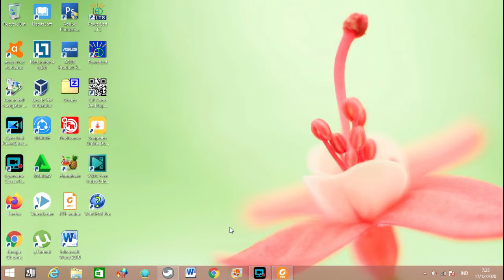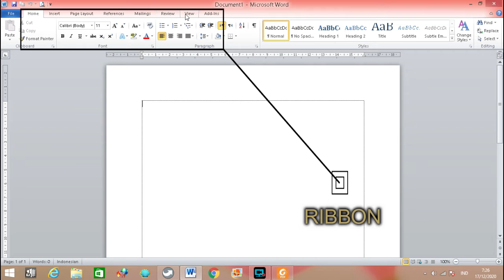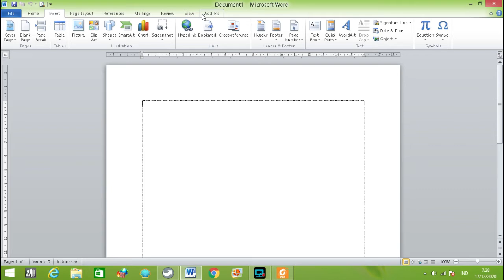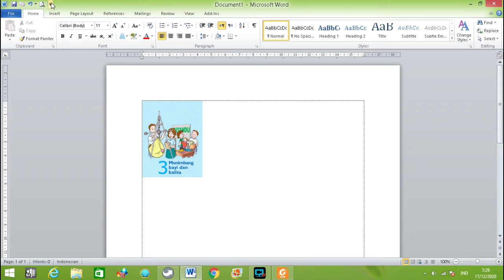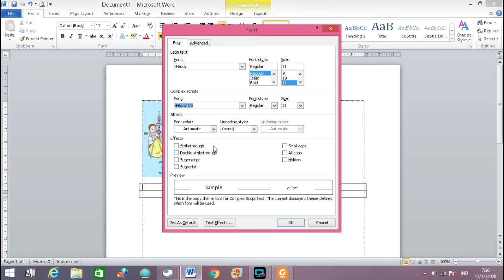Mengenal Fitur Microsoft Word | Belajar Microsoft Word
Setelah kita mengatur Microsoft Office Word, sebelum kita mulai menulis ada baiknya kita mengetahui fitur yang terdapat di laman depan Program Office Word secara garis besar, di Video ini Bang Atjah mengajak kita mengenal Ribbon, Tab, Group, Tab konsektual, Louncer, Quick Access Toolbar dan lainnya...
OS: Windows 8.1
Penangkap Layar: Cyberlink Screen Recorder
Perekam suara: OPPO F5
Pengolah Video: Filmora 9 in Windows 10